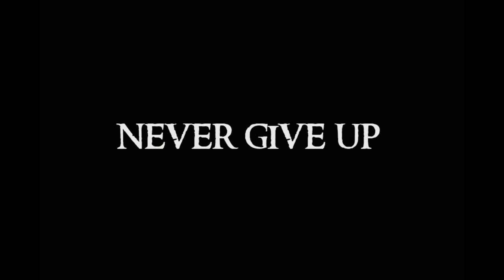M24 MONTAGE like Ibe | PUBG MOBILE | AMBER GAMING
hello guy's this is Abhishek
welcome to AMBER GAMING
this is my  4th video on youtube..

Rank :- Crown (current)
Device :- realme 2 pro
Gameplay :- 4 finger claw
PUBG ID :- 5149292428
CLAN :- E9